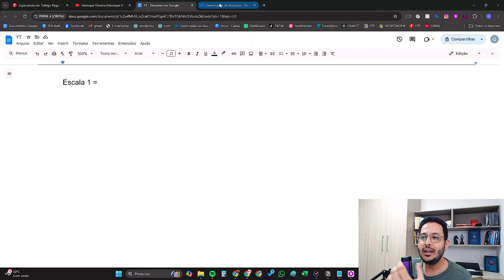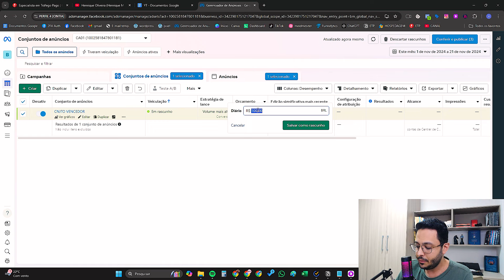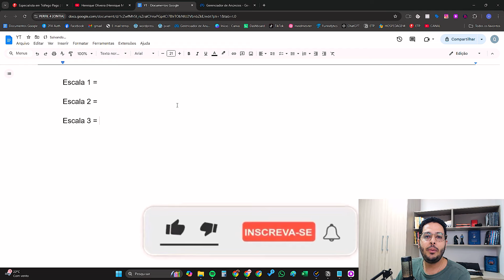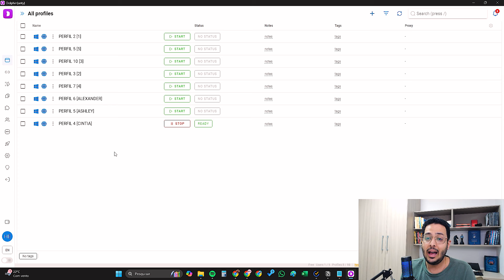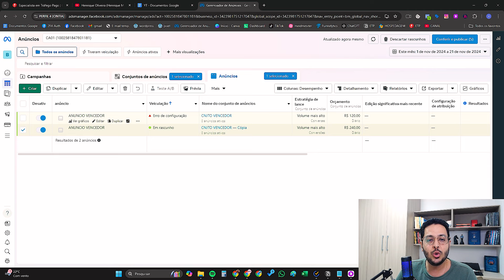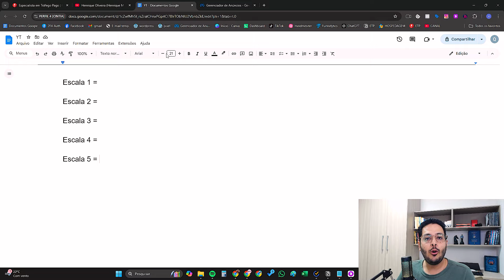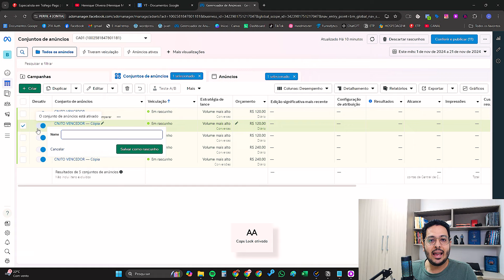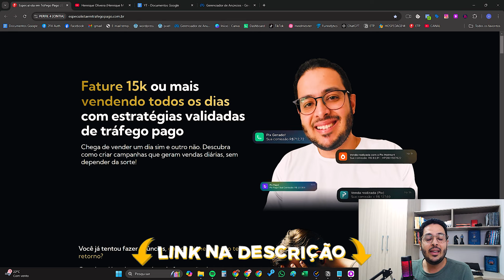💸 A Escala 6x1 do Facebook Ads [A única que realmente funciona!]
Irei te mostrar o segredo da escala que vende 10x mais

Se você quer aprender a escalar suas campanhas da forma correta, então esse vídeo foi feito especialmente para você, pois nele irei te mostrar o passo a passo para você começar a escalar suas campanhas de uma forma simples e prática e que você consiga ter uma alta rentabilidade nos anúncios online, principalmente no facebook ads